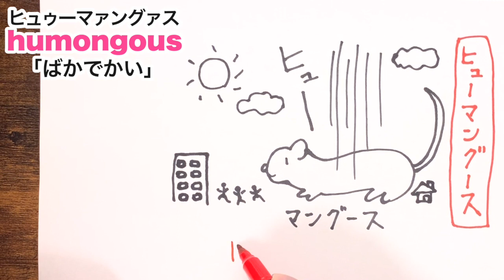humongous「ばかでかい」の覚え方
humongous
意味【ばかでかい】
読み【ヒュゥーマァングァス （hjuːmʌ'ŋgəs）】
語呂【ヒュー！マングース、ばかでかい】
役割【形容詞】

でした🌟⠀
覚えてねー💪😃英単語は覚えたもん勝ち☆！
（語呂を作らなくてもスッと覚えられる英単語は、わざわざ語呂を作る必要ないよ☆）

【語呂合わせについて】
このチャンネルには、僕が作ったオリジナルの語呂をどんどんUPしています。

語呂は自分で作ると本当に記憶に残るので、是非みなさんもやってみて下さい。誰でも作れるよ！作り方の動画はこちらです↓

「暗記する」、というよりも、「作る体験を通して覚えてしまう」というのがオリジナルの語呂の良いところ＾＾

「子ども英語」「親子英会話」のツールとしても使っていただけたら嬉しいな。

このチャンネルで扱う英単語は、英検やTOEIC、大学受験、そして日常生活で必要となる重要英単語のみです。
マニアックな単語は載せません。

【英単語の選別】
主にTarget1900やDuo3.0、システム英単語、私立大学の赤本から選んでいます。

【本を出しています】
このチャンネルには英単語の動画ばかりをUPしていますが、英文法の本を出しています。

「寝ながら学べる英文法」

英語学習を基礎から始める方、英文法を学び直したい方にピッタリです☆
（瞬間英作文でおなじみベレ出版さんから出ています）